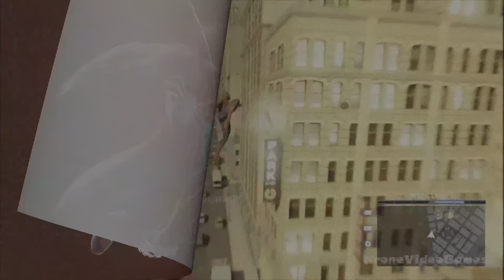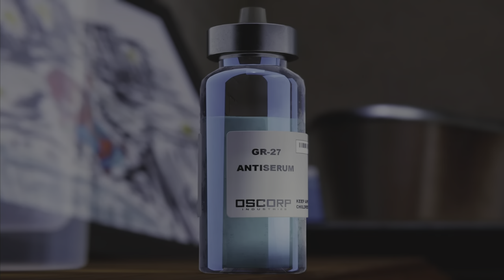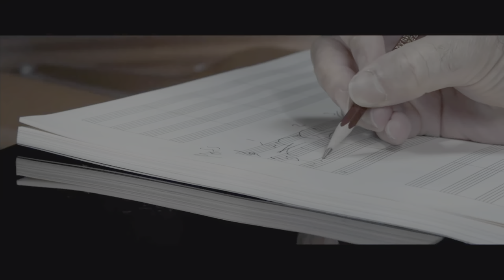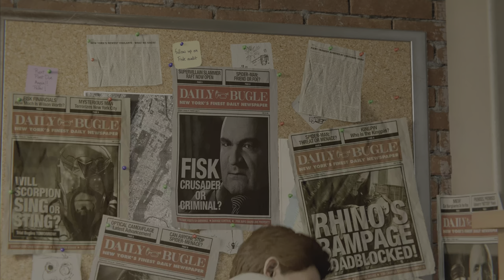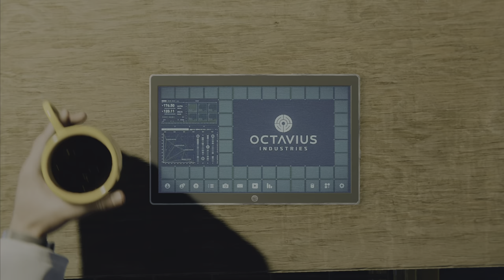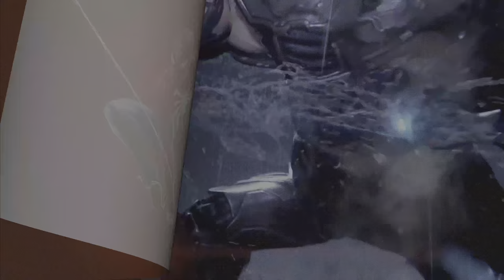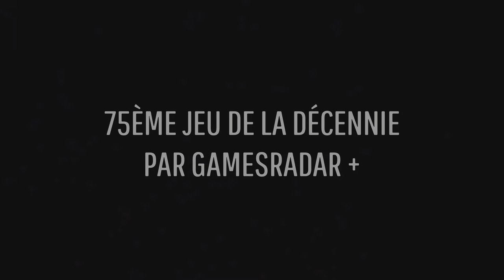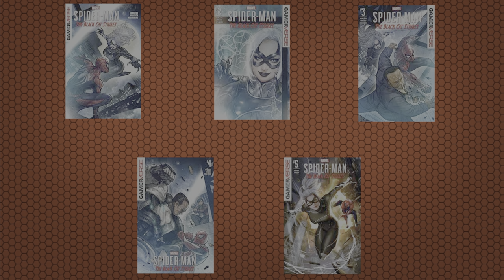Marvel's Spider-Man : De l'Encre aux Pixels (PlayStation Stories #8)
Plongez dans l'histoire de l'homme-araignée avec le documentaire exclusif, "Marvel's Spider-Man: De l'Encre aux Pixels". Parcourez les décennies d'histoire du célèbre super-héros, depuis ses premiers jours en bande dessinée jusqu'à son incarnation numérique la plus mémorable.

Explorez les racines du personnage dans les pages des comics, suivez son voyage à travers diverses adaptations vidéoludiques, et plongez au cœur de la création du jeu "Marvel's Spider-Man". Des artistes visionnaires aux développeurs de jeux talentueux, découvrez les esprits créatifs qui ont façonné cette expérience immersive.

Ce documentaire met en lumière l'évolution du personnage, les influences artistiques qui ont donné vie à Spider-Man, et les défis uniques liés à son adaptation dans l'univers vidéoludique. De ses premières esquisses à son incarnation numérique époustouflante, suivez chaque toile tissée pour créer une expérience de jeu inoubliable.

"Marvel's Spider-Man: De l'Encre aux Pixels" est bien plus qu'un simple récit des coulisses ; c'est une exploration complète de l'impact culturel de Spider-Man, des pages de bandes dessinées à l'écran de votre console, capturant l'esprit intemporel de ce héros emblématique.

00:00 Intro
00:53 Présentation de Spider-Man
05:08 Les Jeux Vidéo Spider-Man
08:50 Rechercher la Licorne
11:18 Le Choix d'Insomniac
14:16 Recréer un Univers
20:47 Les Défis Techniques
26:18 Le Gameplay de Marvel's Spider-Man
30:05 La Musique de Marvel's Spider-Man
31:55 L'Annonce de Marvel's Spider-Man
34:09 Marvel's Spider-Man : Hostile Takeover
44:43 Le Lancement de Marvel's Spider-Man
46:10 Le Résumé de Marvel's Spider-Man
52:15 La Réception de Marvel's Spider-Man
54:15 Les Ventes de Marvel's Spider-Man
58:08 Retour sur La Ville qui ne dort Jamais
1:05:16 L'Héritage de Marvel's Spider-Man

Retrouvez également la page Tipeee pour avoir accès aux futurs documentaires en avant-première !

Sources : Marvel's Spider-Man : The Art of the Game